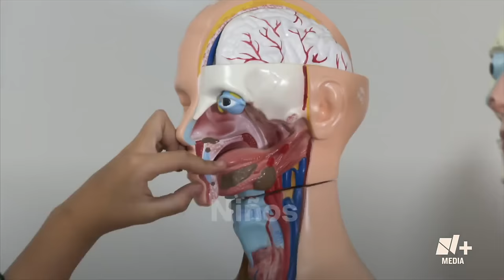CDMX: Escuela para niños superdotados - Bien y de Buenas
El Centro de Atención al Talento es un lugar en donde niños y niñas de entre 6 y 7 años con coeficientes intelectuales de superdotados o un IQ mayor a 130 aprenden pensamiento lógico, finanzas, idiomas